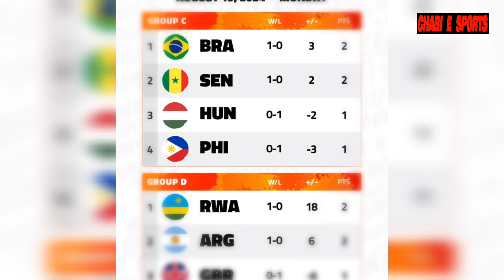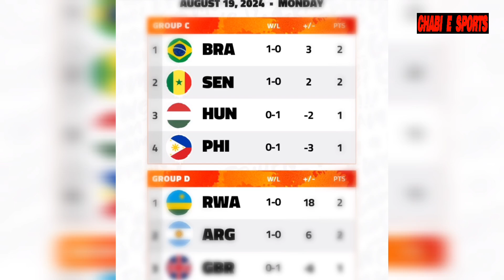APR FC YASUWE N'UMUGABA MUKURU W'INGABO Z'URWANDA RWANDA,BASKETBALL🎤✍️